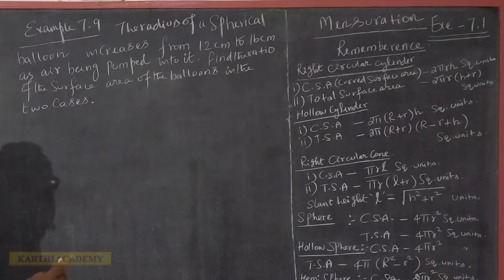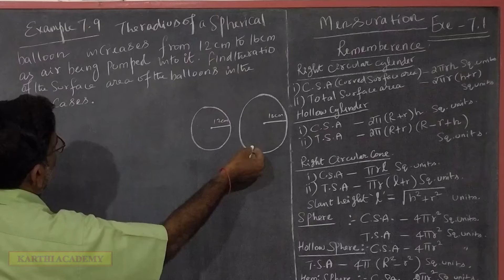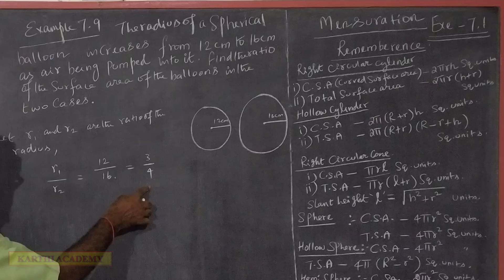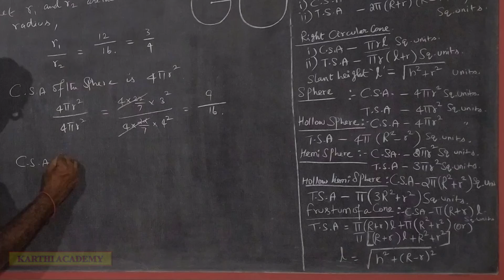TN Samacheer 10th Std (sslc) maths Mensuration-Unit VII-Example-7.9-karthi Academy Maths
Tamil Nadu state board samacheer 10th Standard mathematics new syllabus 2020-21-Detailed Explanation of all Textbook sums.
useful for slow learners also.

Subject : Tamil Nadu state board samacheer 10th Standard mathematics new syllabus 2020-21 Textbook solutions
Example-7.9
The radius of a spherical balloon increases from 12 cm to 16 cm as air
being pumped into it. Find the ratio of the surface area of the balloons in the two cases.
Thank you for your kind views 🙏

|TN 10th Standard|TN Samacheer|TN SSLC|TN Tenth class|Mathematics|Mensuration|Unit VII|New Syllabus 2020-21|Example-7.9|karthi Academy Maths|

TN sslc maths 2020-21,
tn samacheer new syllabus 2020-21,
tn sslc Mensuration Unit VII Example 7.9,
tn sslc Mensuration Example 7.9,
10th maths videos in tamil,
tn 10th maths Example 7.9,
tn class 10 maths solution,
tn sslc maths solution,
TN sslc maths Example 7.9,
10th maths in tamil,
tn 10th maths solution,
tn 10th Example 7.9,
TN Class 10th Samacheer maths Example 7.9,
tn 10th class maths Example 7.9,
tn samacheer 10th maths Example 7.9,
10th new syllabus maths Example 7.9,
tn 10th unit V Example 7.9,
10th maths Example-7.9,
TN Class 10 Example 7.9,
tn sslc maths chapter wise questions,
karthi Academy Maths,
TNsslcmaths2020-21,
TN 10th coordinate geometry,
TN 10th Std (sslc) maths Mensuration-Unit VII-Example-7.9,
TN 10th Std (sslc) maths in tamil,
tn sslc New Syllabus 2020-21 Example-7.9,
tn class 10th std maths Example-7.9,
tn 10th std Example-7.9 karthi Academy Maths,
TN Tenth and Ninth class maths with Karthi Academy,